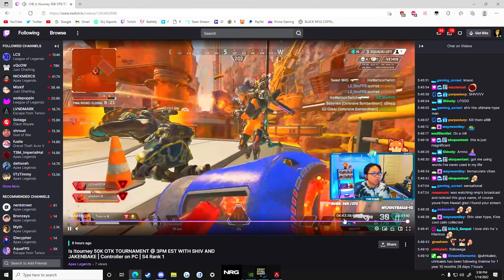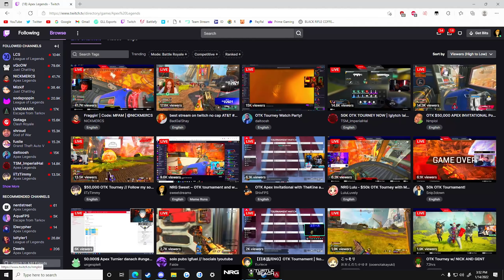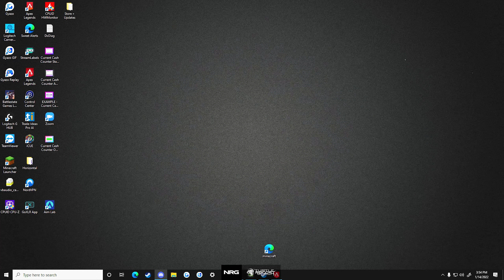200IQ BIG BRAIN VALK PLAY. ($50k Apex Tournament) | Apex Legends